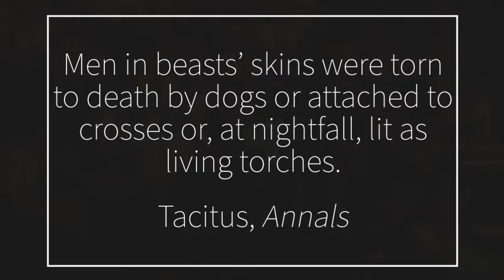Why did the Roman Empire persecute Christians so much? Ep. 70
The Roman Empire heavily persecuted the new religious movement budding from Jerusalem known as Christianity. But, why? And who? And how? In this episode, Dave answers those questions and more.

Transcript of this episode and possibly additional notes on our
If you prefer Latter-day Saint publications and early Christian history set more in terms of the Great Apostasy, you may enjoy the book, “Apostasy from the Divine Church,” by James L. Barker, or “The Inevitable Apostasy And The Promised Restoration,” by Tad R. Callister (2006).